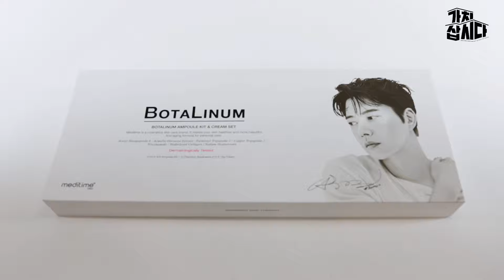바르는 순간 전문가의 손길이 느껴지는 앰플 | 리플런스 '보탈리늄 앰플키트 EX' (광고포함)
화장품과 의학이 만난 코스메슈티컬의 대표화장품 !

히알루론산이 50% 함유되어 피부장벽을 강화시키고,
피부세포침투 특허 받은 보탈리늄 성분함유로,
미백, 주름, 탄력, 보습을 개선시킵니다!!

매일 집에서 하는 안티에이징을 느껴보세요😄